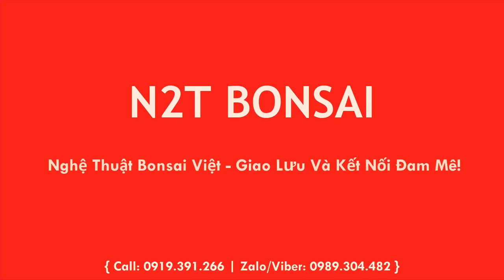CHO SIÊU PHẨM SI PHÔI ĐI CHƠI HỘI - BÍ QUYẾT NUÔI SI RỤT RỊT VÀ NHANH ĐƯỢC CẮT CÁC BÁC LẮNG NGHE NHÉ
CHO SIÊU PHẨM SI PHÔI ĐI CHƠI HỘI